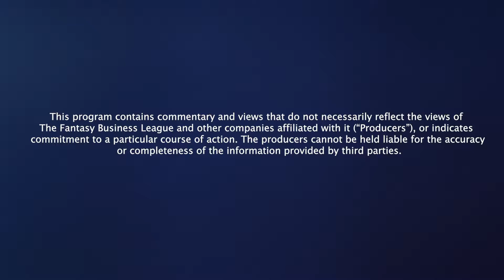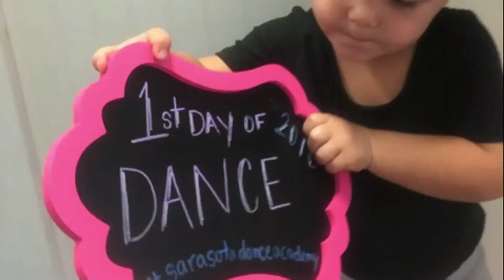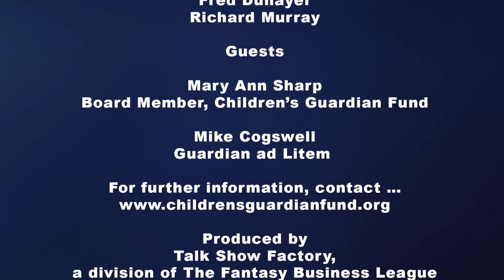Spotlight on Charities Episode 1 - Guardian at Litem, Children's Guardian Fund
Spotlight on Charities promotes the activities and increases the awareness of charities. In this episode, charities seeking donations learn the tactics and positioning of the Children’s Guardian Fund and the Guardian ad Litem program. How does a charity compete in a crowded space to build a donor base? How can you explain a noble mission in just a few minutes? How do you reach the hearts of very busy people? Watch this program to learn the answers.